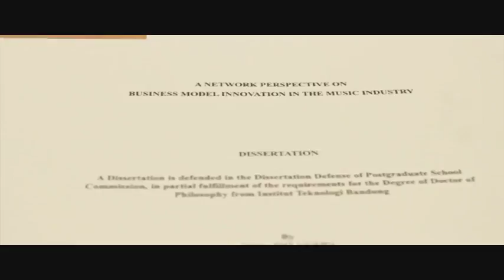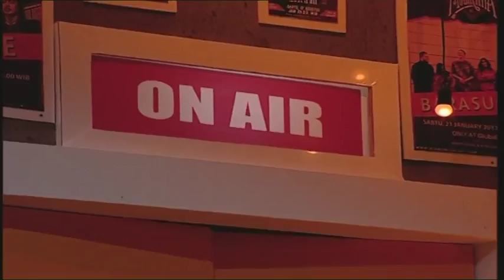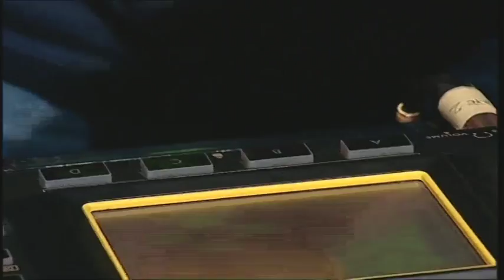DCDC MUSIK KITA EPS 40 HOMOGENIC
Pengen lihat program-program Global TV secara live? Nah ini kalian bisa lihat pada live streamming Global TV di :

Atau ketinggalan acara favorit Global TV?  Langsung cek aja channel kita di